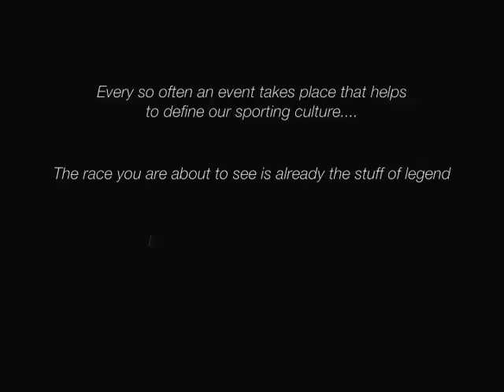Motors TV Series 2006, Rd 9, Comer Cadet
After the closest end to a championship season in 2014, at least in terms of points. we look back on the closest end to a championship season in terms of time in 2006. By definition, a championship will never be won by a smaller margin as the timing only goes to one thousandth of a second. IF YOU WROTE THIS AS A FILM SCRIPT THEY WOULD NEVER BELIEVE IT!